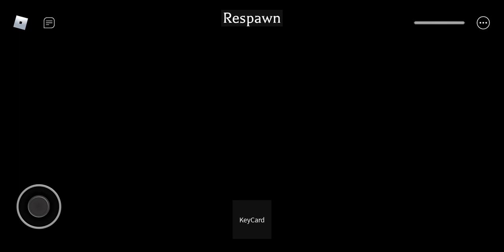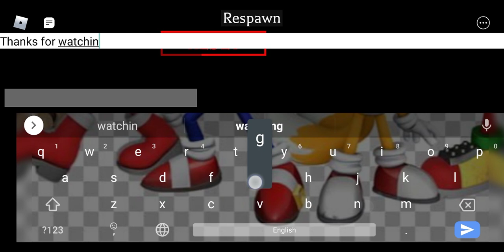Piggy Custom Characters By TenousFlea - UPDATED Mr. P Showcase